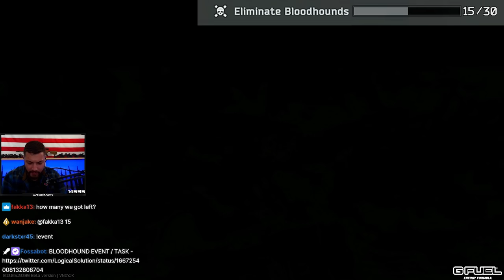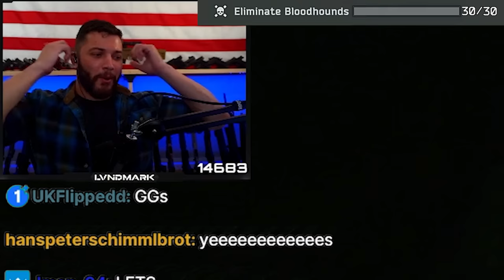NEW EVENT COMPLETED (BP Ammo Unlocked)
NEW EVENT COMPLETED (BP Ammo Unlocked) - Escape From Tarkov Highlights - Best of LVNDMARK